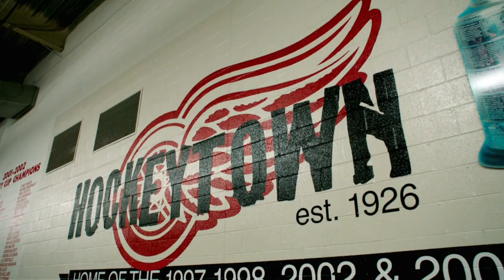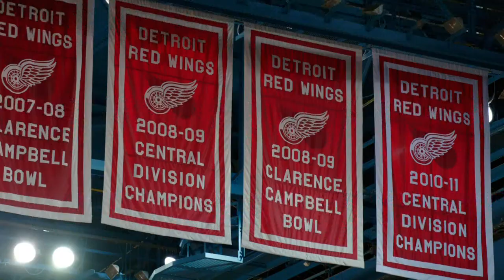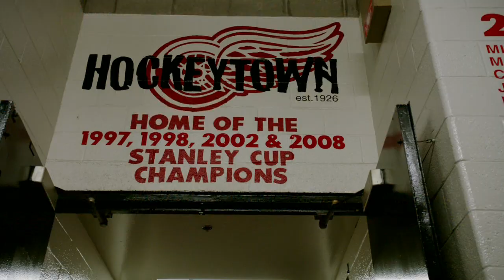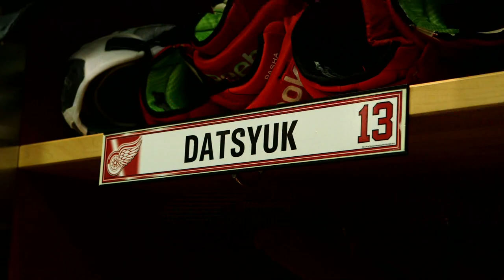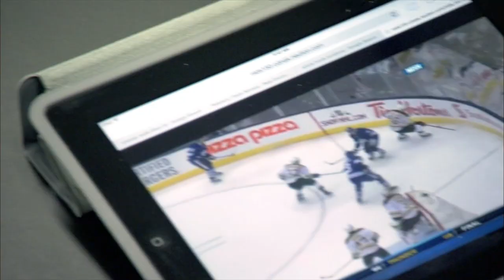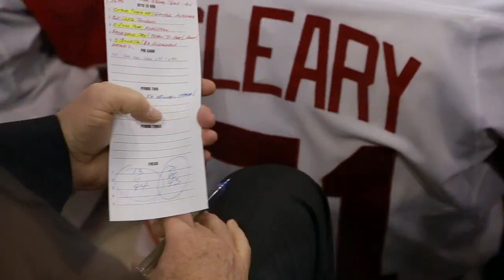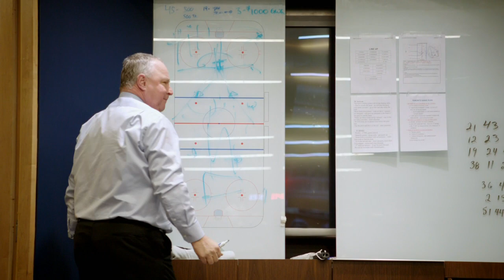24/7 Road to the Winter Classic: Toronto Maple Leafs vs. Detroit Red Wings - Episode 1 (HBO Sports)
HBO hits the ice with the all-new, four part series this winter. New episoes of 24/7 next Saturday at 10PM, only on HBO.

It's HBO.